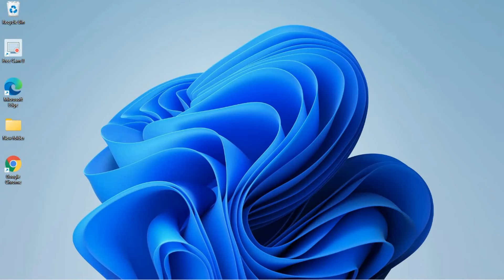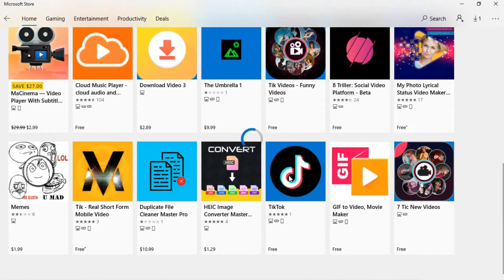How to Run Android Apps On Windows 11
How to Run Android Apps On Windows 11 | run android apps on windows 11 without emulator | android apps on windows 11 | windows 11 android apps | install android apps on windows 11 | windows 11 android apps installation